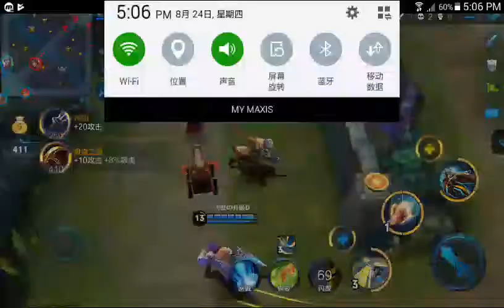[王者荣耀]好久没拍片今天又回来啦。这次跟变态的星河一起玩~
4个月没拍片。因为我冲排位所以就没时间拍片。如过还有人支持我的话请帮我like and share谢谢。